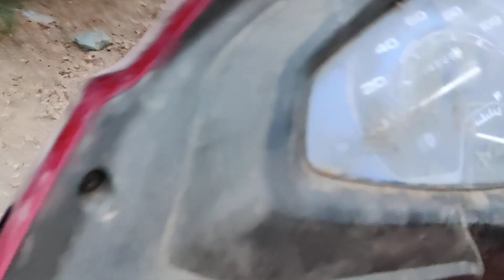5 11 2020 pm530